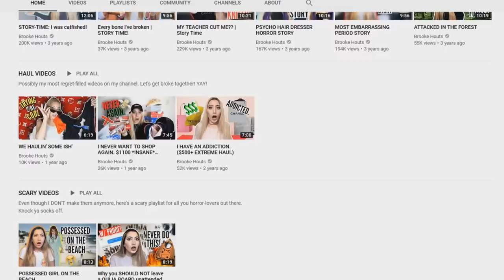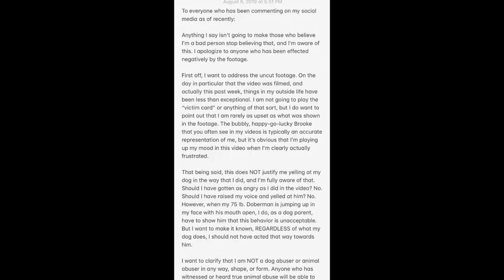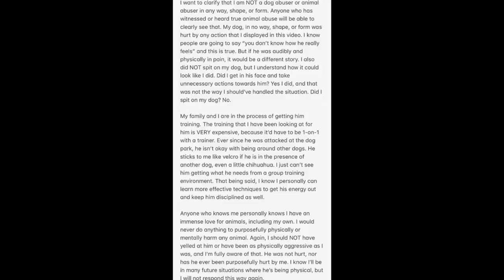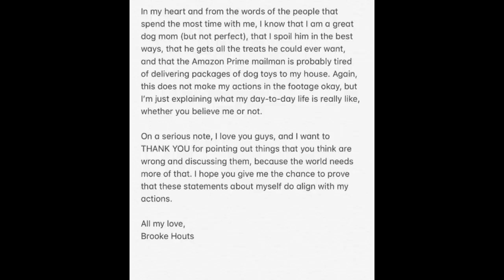Youtuberka pobiła psa - Brooke Houts wrzuciła niezedytowany film